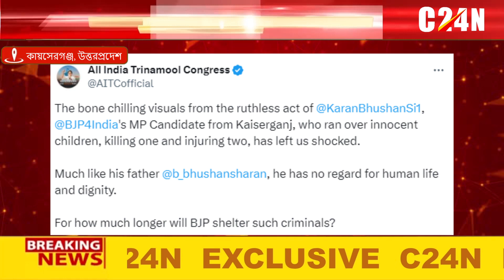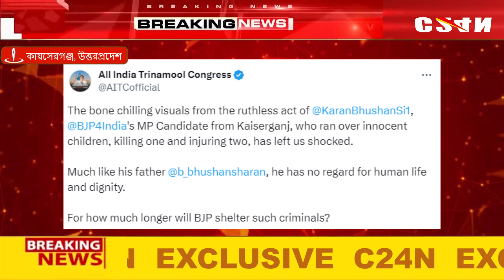Karan Bhushan Convoy Accident : ব্রিজভূষণ সিংয়ের ছেলের কনভয়ের গাড়ির ধাক্কায় মৃত্যু দুই বাইক আরোহী